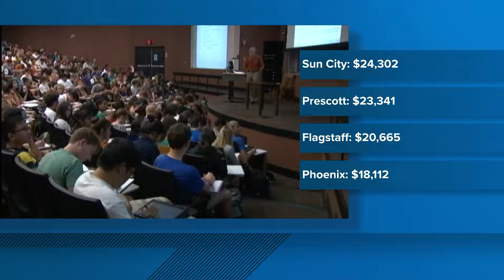Arizona BBQ spot named one of the best in the country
Seven Arizona barbecue restaurants made Yelp's Top 100 list with Eric's Family Barbecue taking the third-best spot.